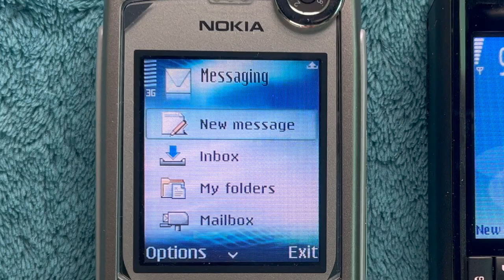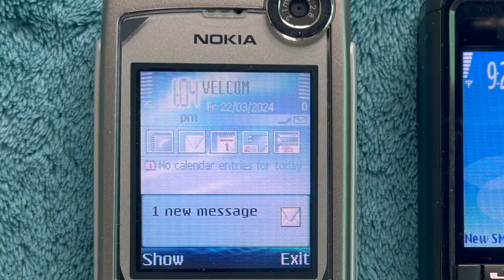Sending SMS from Nokia 3250 to Nokia 6680 and back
Nokia 6680 was released in 2005, Q1.
Nokia 3250 was released in 2005, Q3.